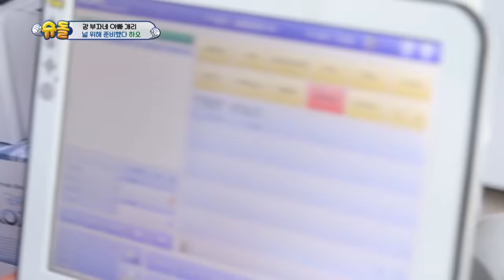Gary has to be Haoh’s son now! [The Return of Superman/2020.05.10]